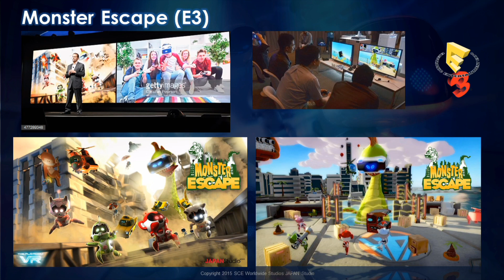The Playroom VR: Monster Escape - SCEK Press Conference Footage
Sony revealed new footage of PSVR title Playroom VR as part of Sony Computer Entertainment Korea (SCEK)' November 4th press conference presented by Shuhei Yoshida.